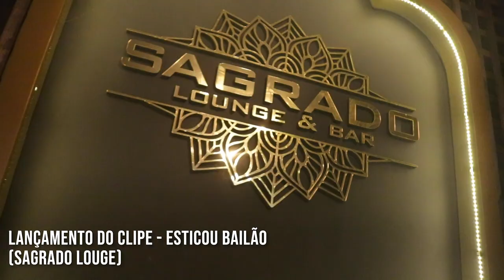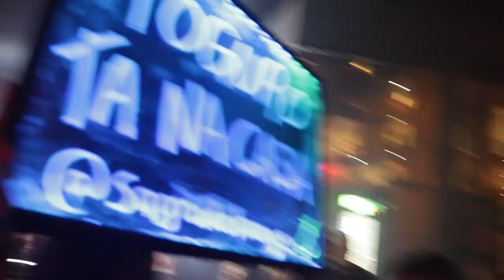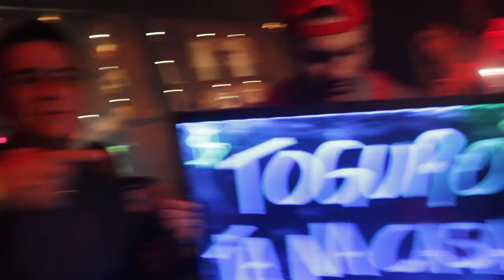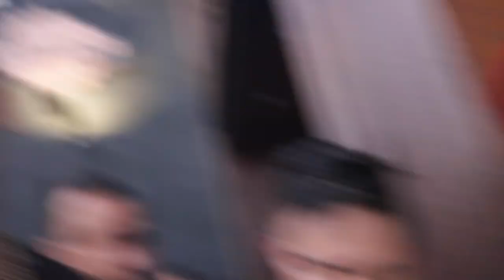COMO FOI A ESTRÉIA DO MEU CLIPE DE FUNK